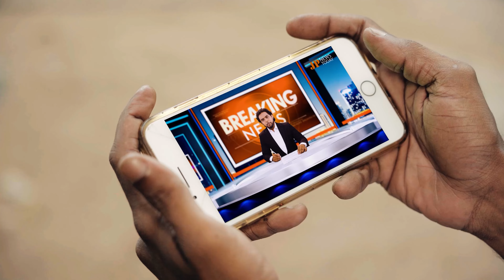ලංකාව ලෝකෙ ප්‍රබල රටක් වුන හැටි...😂😂 "කොස් ඇටේ"